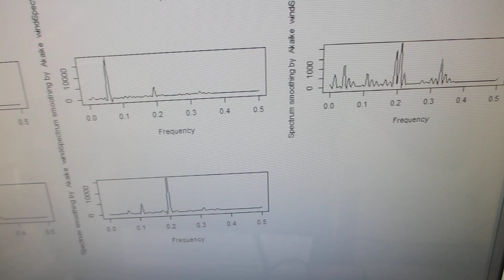共振現象と非線形現象を制御可能にする、スイープ発振制御技術（超音波システム研究所）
２台のファンクションジェネレータの利用技術